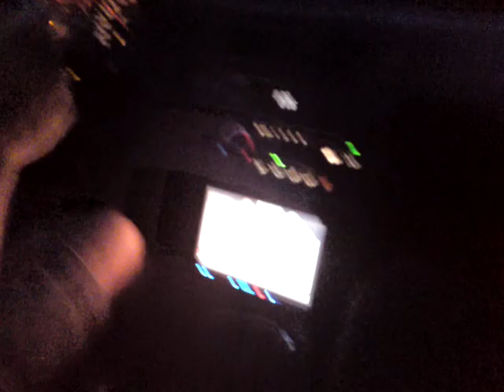Honda Team Süd CRX Vtec. EE8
Richmonds CRX Vtec